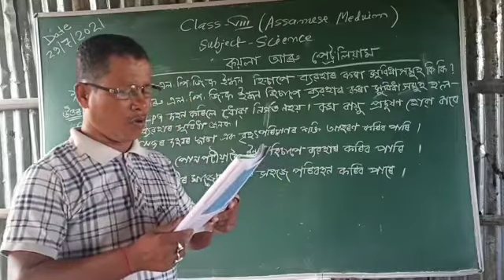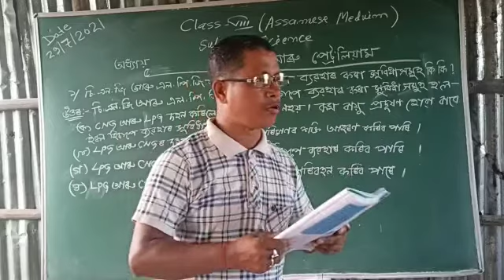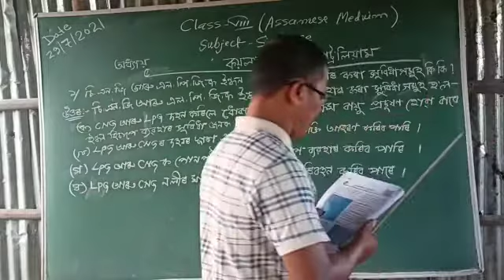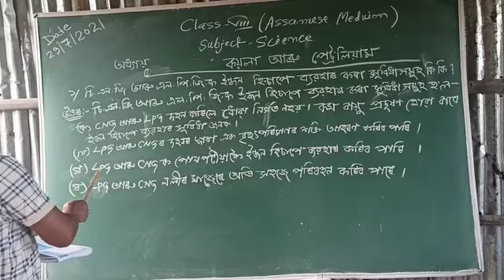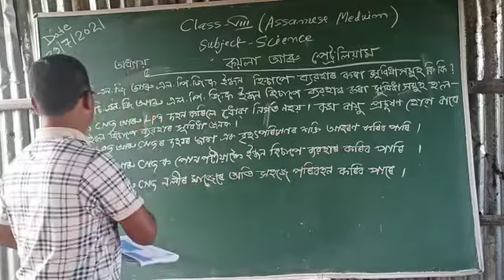Class -8 ( General Science) lesson -5 for Assamese medium students.